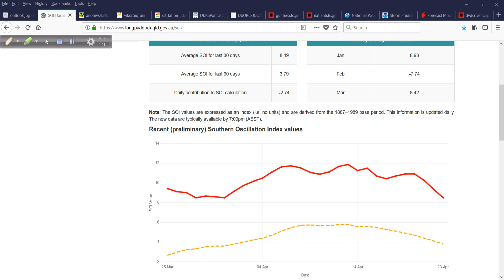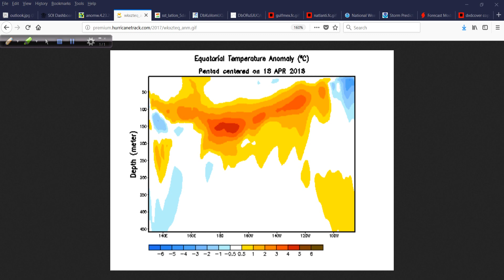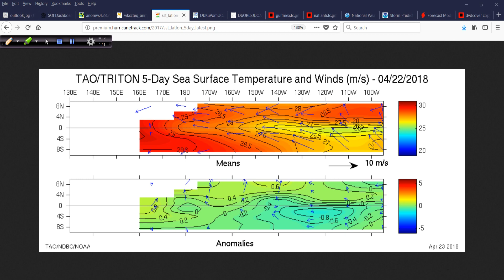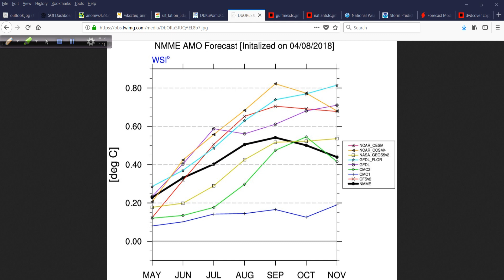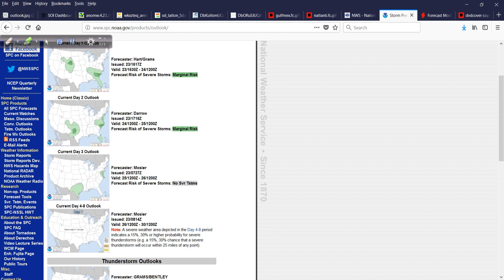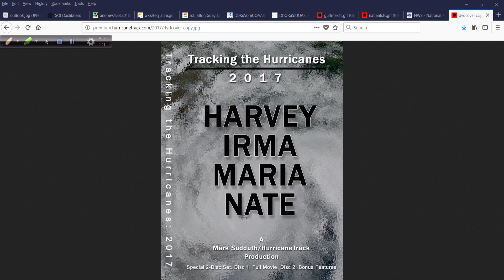April 23, 2018 Off-Season Hurricane Outlook and Discussion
A look at the SOI, currrent SST anomalies and more in this week's continuing look at the off-season conditions that we track before June 1.